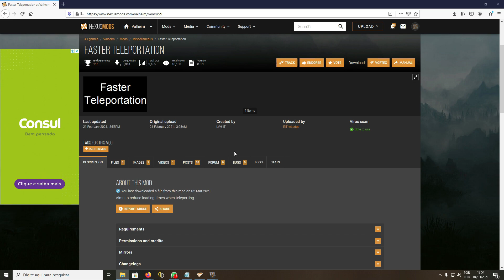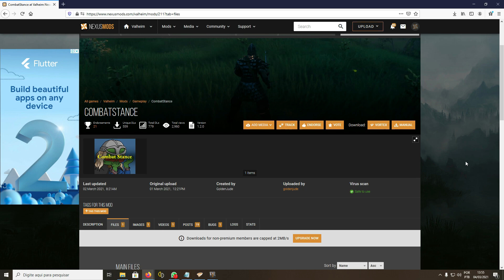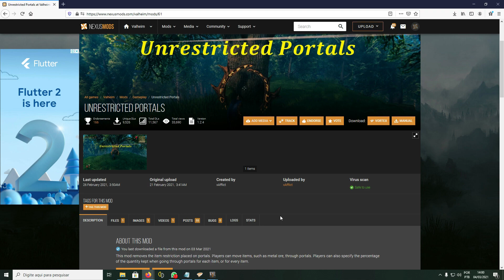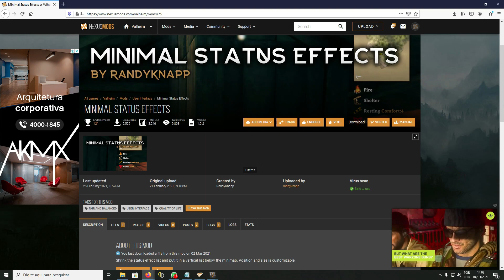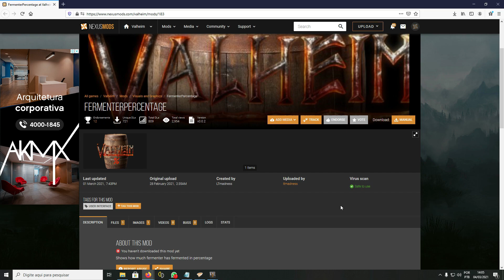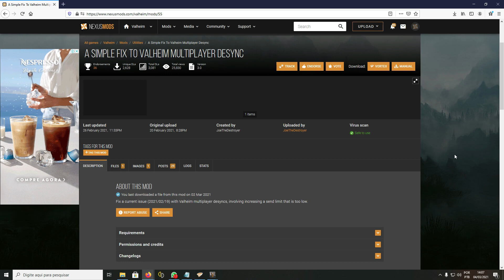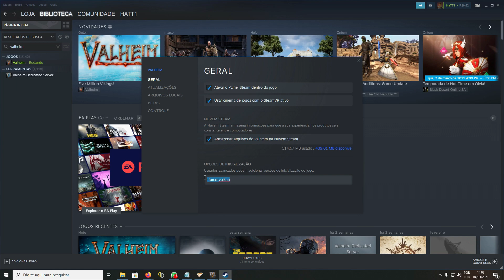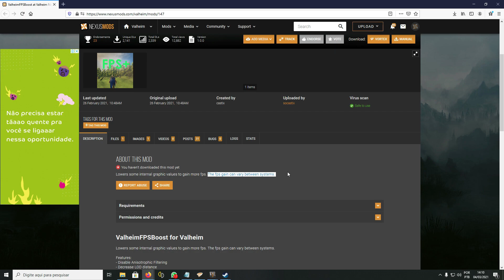Valheim: Diminuindo loading do portal e outros mods MUITO BONS!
Fale amigos! Hoje to trazendo os mods que eu considero muito bons pra quem quer otimizar e aprimorar seu gameplay.

CombatStance(Fica de frente pro inimigo quando caminha para trás)-
A Simple Fix To Valheim Multiplayer Desync(Solução para lag no multiplayer)-
Show my position by default(deixa marcado a posição no mapa por padrão)-
ValheimFPSBoost(Promete aumentar o desempenho para Pcs não tão potentes)-

Esse tipo de vídeo da um trabalhinho então quem puder compartilhar dar like e se inscrever ajuda muito e me incentiva a fazer mais vídeos desse tipo sobre os games!

Specs:
GPU: GeForce RTX 2080 Ti
CPU: Intel(R) Core(TM) i9-9900K CPU @ 3.60GHz
Memória: 24 GB RAM (23.93 GB RAM utilizável)
Resolução atual: 1920 x 1080, 240Hz